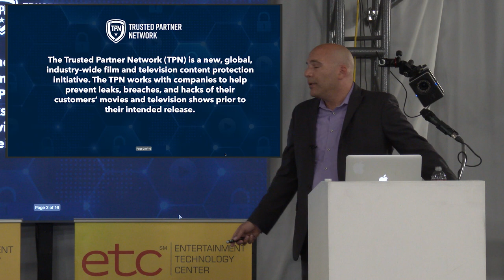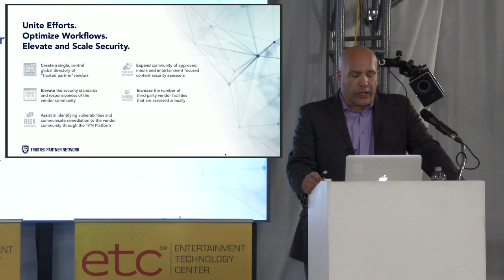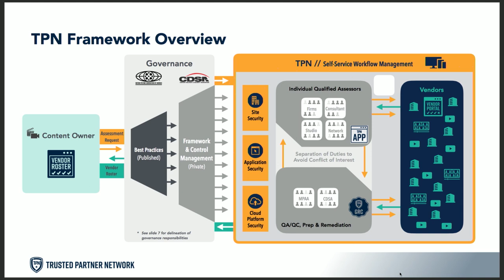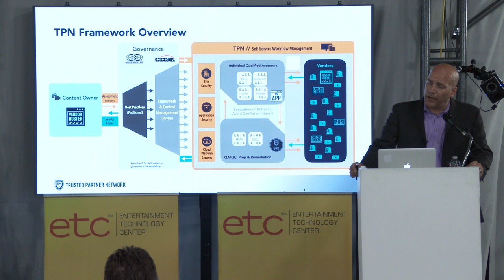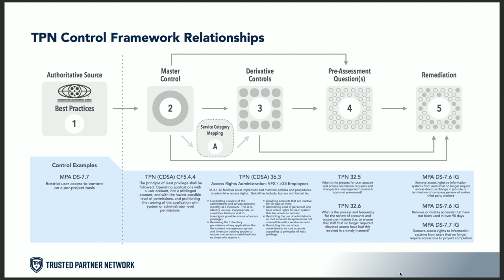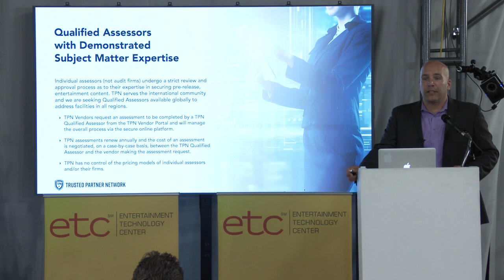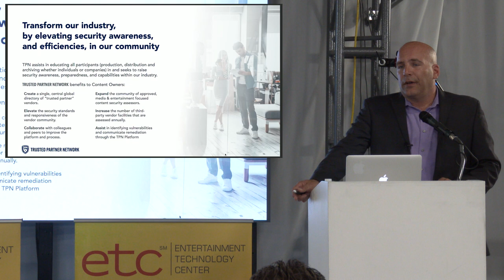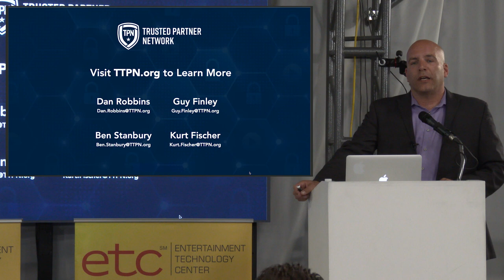Trusted Partner Network Introduction & Overview | Guy Finley